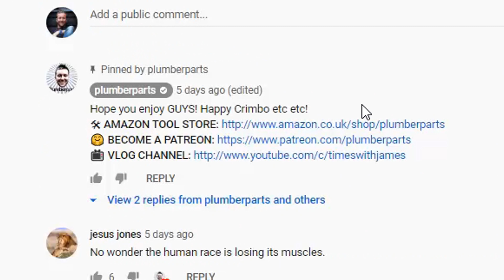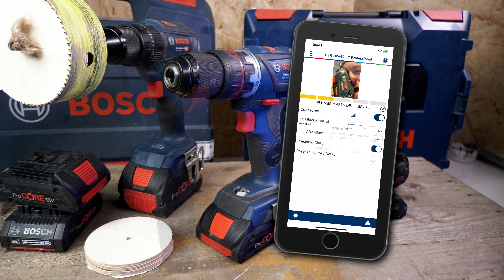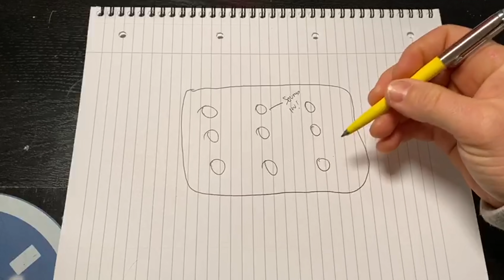5 DRILLS IN 1 - THE BEST DRILL DRIVER I'VE SEEN - Bosch GSR 18v Flexi Click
Wow guys, I review the Bosch GSR 18v Flexi Click which has a standard hex drill driver, 90 degree angle bit, offset bit, SDS bit and standard chuck ALL IN ONE BOX and ALL IN ONE DRILL! It's literally quite amazing! I also have a look at the Bosch GSB 18v Hammer drill. We review them over a whole week of use. None of that having them for a day malarkey! Also the battery and Bosch ToolBox app is checked out along with the building of our studio.